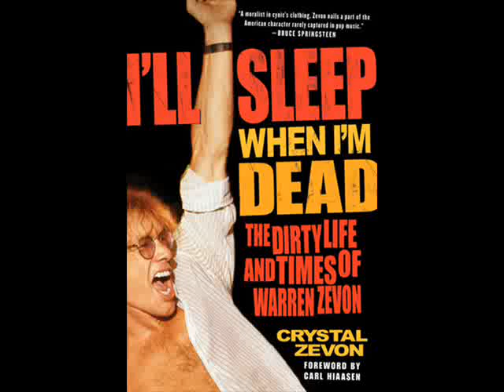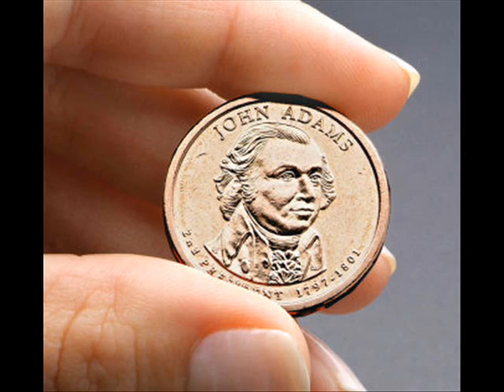"Lawyers, Guns and Money" by Warren Zevon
Classic Zevon hit, with photos of the top 10 dictators of 2006, a few storied human rights violators, and photos that punctuate.